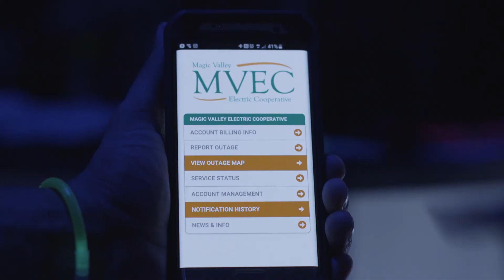Image House Media - Video Demo Reel